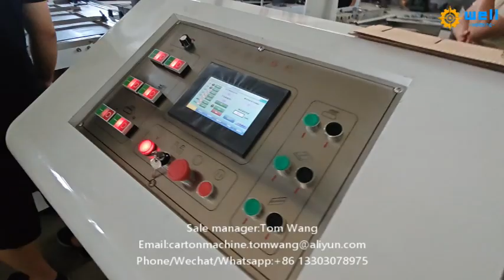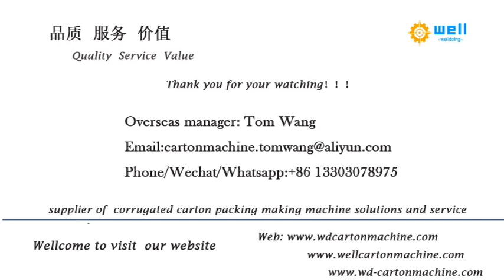Partition assembly machine manufacturer